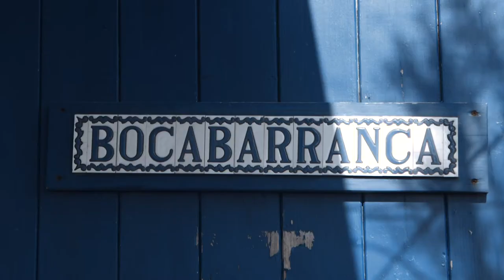freelancecamp MR18 clip giorno 1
Sabato 12 maggio 2018, primo giorno del Freelancecamp Marina Romea. Le interviste ai partecipanti e agli speaker.